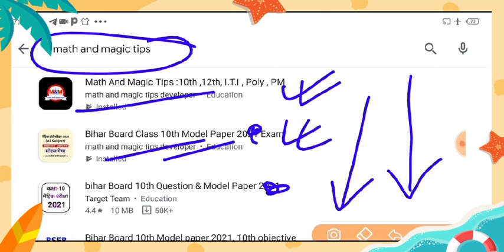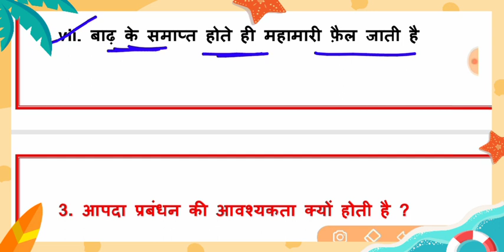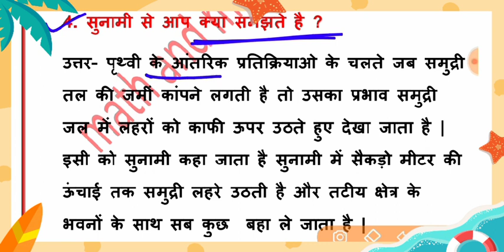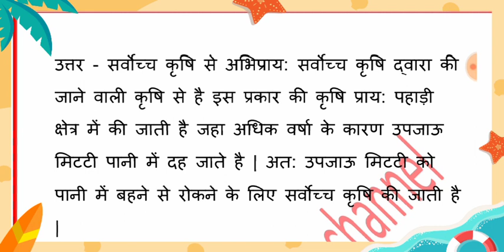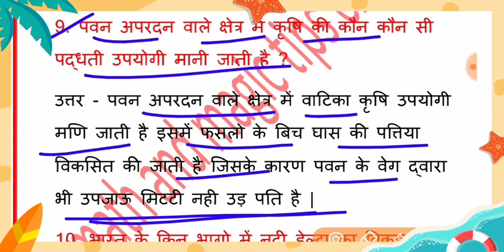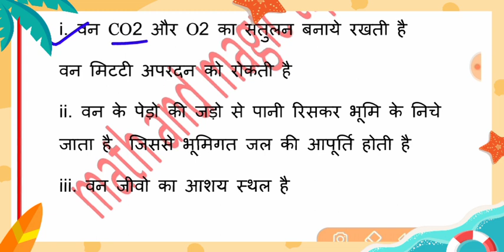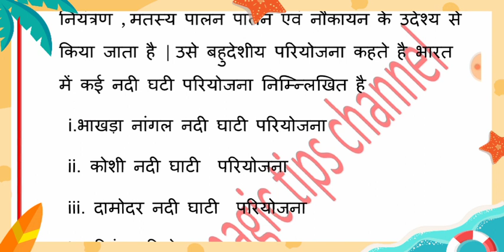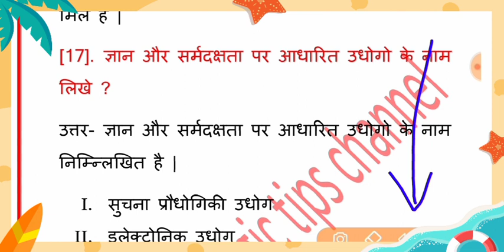Social science vvi subjective question 2021 | class 10th social science important question | matric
ITI POLYTECHNIC PARA MEDICAL entrance Exam 2020 pdf + app download

।।science question and answer for class 10th in Hindi।। 10th class biology objective question in Hindi।। science ka objective question class 10th।। 2021 Matric question math।। class 10th math objective question 2021 ।। Math ka vvi objective question class 10th 2021 ।। Matric Mein Puche Jane Wale Math ka question।। science। Bihar board objective question 2021 । Bihar Board model paper class 10th। Matric 2021 ka question subjective। Matric objective question 2021 ka। science objective question answer class 10th। matric question question science। bihar board objective question 2021 ।